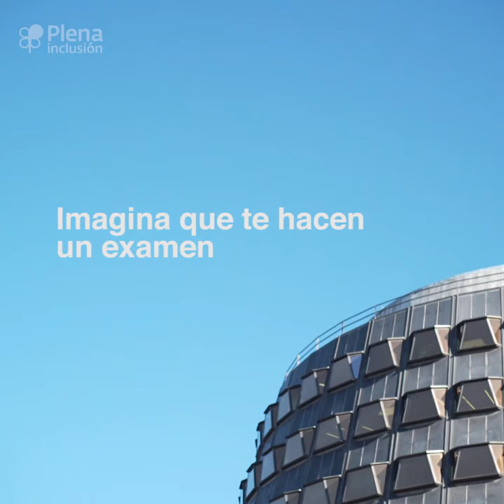Video de la concentración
Video de la concentración celebrada en 8 de febrero de 2017 ante la sede del Tribunal Constitucional. Organizada por Plena inclusión, Down España y Cermi Estatal para reivindicar el derecho al voto de las personas con discapacidad intelectual o del desarrollo y todas aquellas que están incapacitadas.